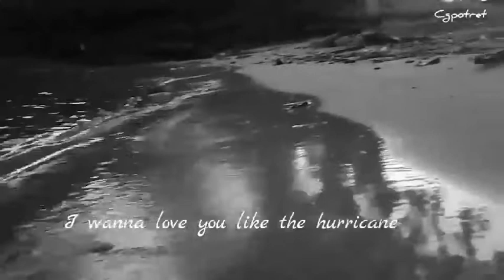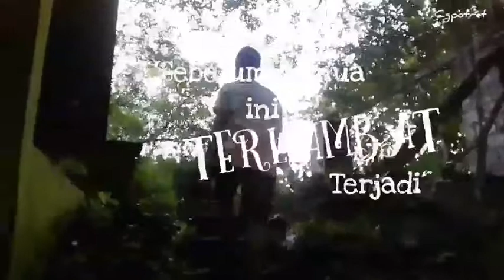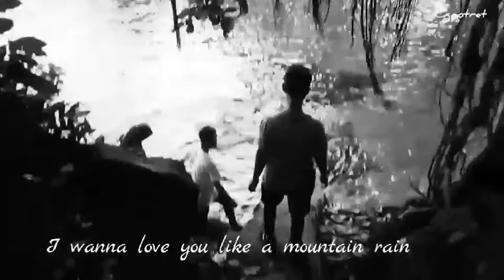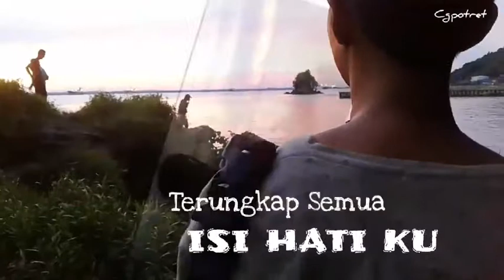Nidji - Rahasia Hati (Cover By Cgpotret)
📍 Pantai Benua Patra, Balikpapan
Don't forget to Subrlscribe & Like, thank you 😊